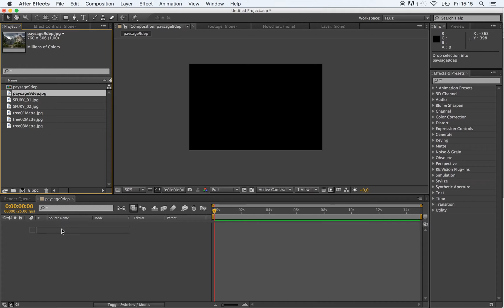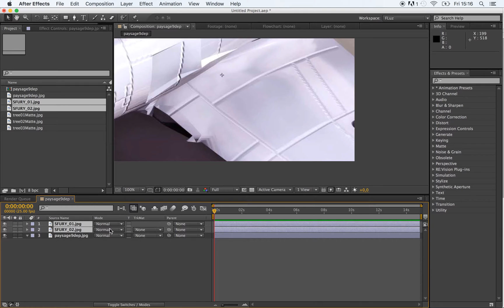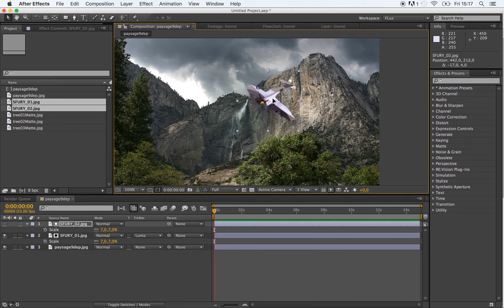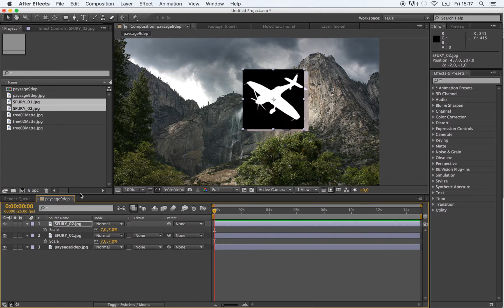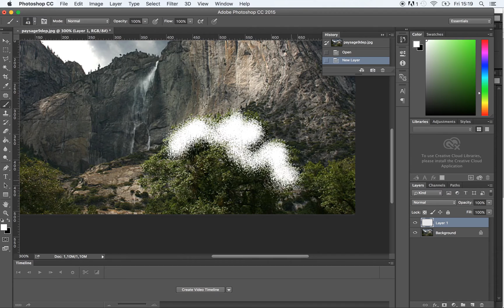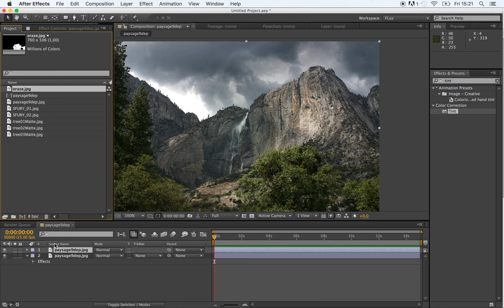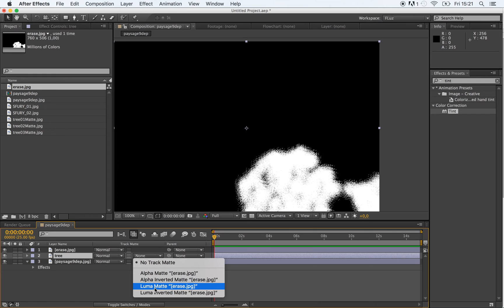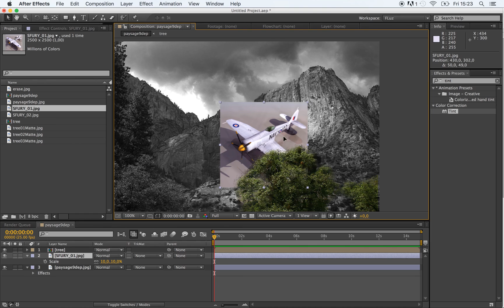Painting Masks with After Effects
After Effects tutorial with the aim to explain how to mask elements, such as trees, without using regular mask tool.
The idea is to paint masks in Photoshop, use the matte compositing process (track matte) to create nice border edges and cut organic elements.